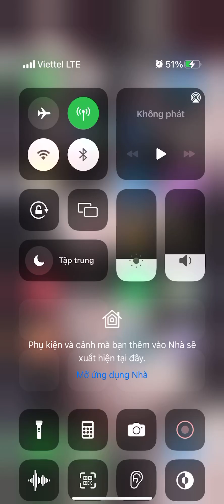Tft. 10 thần tài